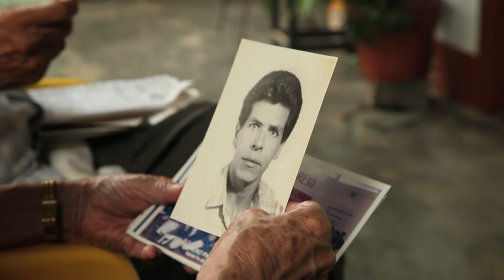TRAILER WALDINA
TRAILER
TÍTULO: WALDINA
GÉNERO: Documental.
FUNDACIÓN CONFIAR Presenta: WALDINA.

-Guión y Dirección: Elizabeth Moya Sánchez.
-Director Asistente: Alberto Díaz Tapias.
-Producción General: Elizabeth Moya - Nidia Patiño Cortés.
-Producción de Campo: Nidia Patiño Cortés.
-Asistentes de Producción: Christian Palma Florián - David Porras Moya.
-Dirección de Fotografía y Cámara: Jaime Lara Díaz.
-Asistencia de Fotografía y Cámara: Salín David Téllez Betancourt.
-Dirección de Arte: Jaime Lara Díaz.
-Sonido Directo: Salín David Téllez Betancourt.
-Script: Diego Moya Sánchez.
-Diseño Gráfico: Diego Moya Sánchez.
-Música Original: José David Torres Tolosa.
-Diseño Sonoro: Ivar Garcés - KEIRÁ SOUND.
-Montaje: Jaime Lara Díaz.